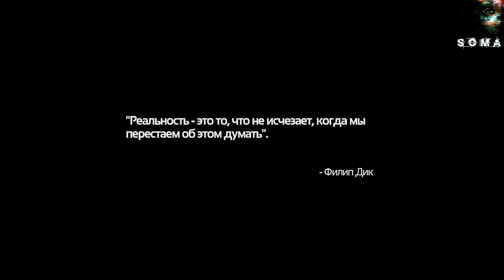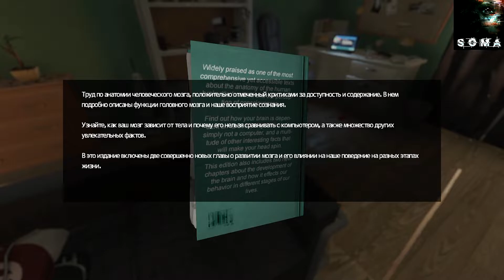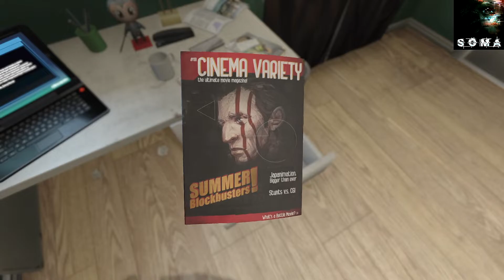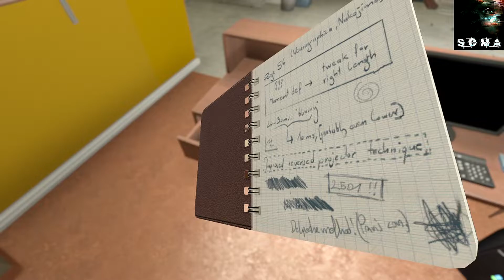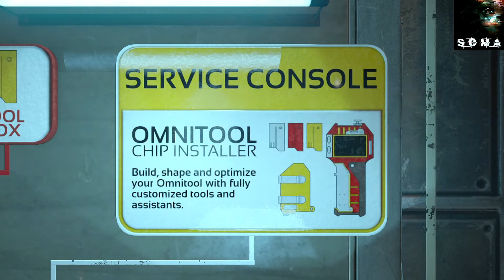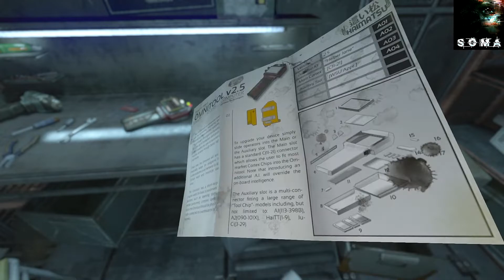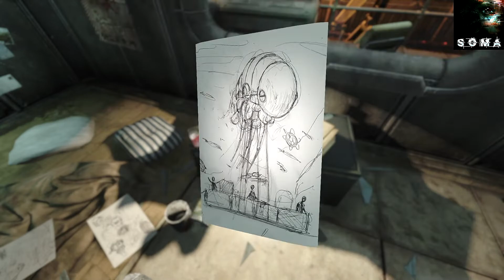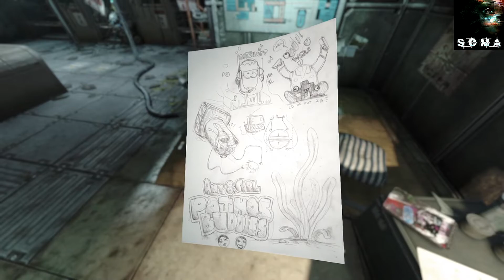SOMA - ВИРТУАЛЬНАЯ СИМУЛЯЦИЯ!